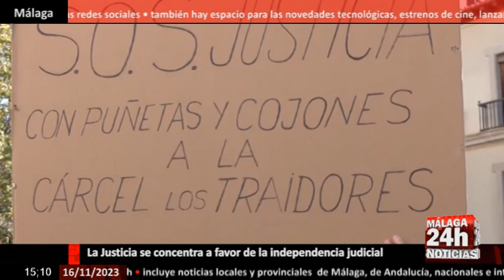🔴Noticia - La Justicia se concentra a favor de la independencia judicial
Alrededor de un centenar de jueces, magistrados, fiscales y letrados de la Administración de Justicia, abogados y procuradores, se han concentrado a las puertas de la Real Chancillería de Granada, en defensa de la independencia judicial.Una concentración que coincidía con la primera sesión del debate de investidura de Pedro Sánchez, y se produce tras las que ya se han celebrado en días anteriores en otras ciudades andaluzas. Y no solo ahí está manifestaciones se han trasladado a capitales de provincias andaluzas como  Málaga. allí han reclamado la independencia judicial

English:
Around a hundred judges, magistrates, prosecutors and lawyers from the Administration of Justice, lawyers and solicitors, have gathered at the doors of the Royal Chancery of Granada, in defense of judicial independence. A concentration that coincided with the first session of the investiture debate of Pedro Sánchez, and comes after those that have already been held in previous days in other Andalusian cities. And not only there are demonstrations that have moved to the capitals of Andalusian provinces such as Malaga. there they have demanded judicial independence

Live streaming